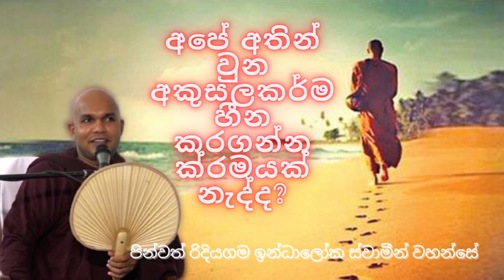අපේ අතින් සිදුවුණු අකුසල කර්ම හීන කරගන්න ක්‍රමයක් නැද්ද? | ven.ridiyagama indaloka thero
අපේ අතින් සිදුවුණු අකුසල කර්ම හීන කරගන්න ක්‍රමයක් නැද්ද? | ven.ridiyagama indaloka thero  weheragala arana